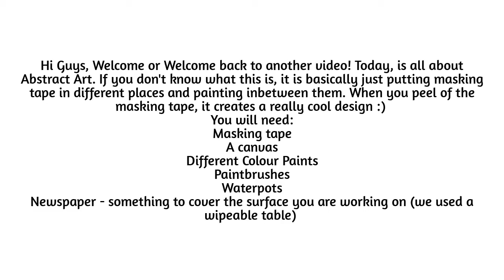Landscape Art :)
Hi Guys, Welcome or Welcome back to another video! Today, is all about Abstract Art. If you don't know what this is, it is basically just putting masking tape in different places and painting inbetween them. When you peel of the masking tape, it creates a really cool design :)

Subscribe down below and turn on your notifications to be the first to be notified when our new video comes out:) Like this video, share this with your friends and comment down below what you want to see from us next:)

We hope to make new exciting videos for you to keep you entertained during this time of lockdown when you are stuck in your homes. but in order to keep you entertained we want your feedback. We want to know what you want to see.

If you have done all of that, then comment "Abstract Art:)"

Links to the last videos - Make sure to check them out!